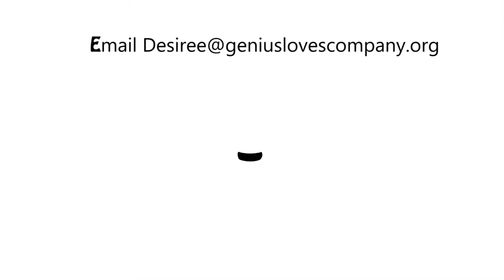Kris Sensenbrenner - Hiring Manager - seeking FULL Stack .Net Developer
Genius is everywhere. Join our quest for inspiration, opportunities, engaging stories, & hunt for all things genius.